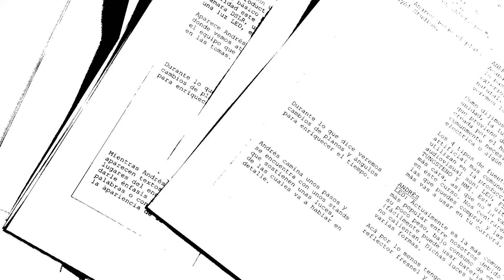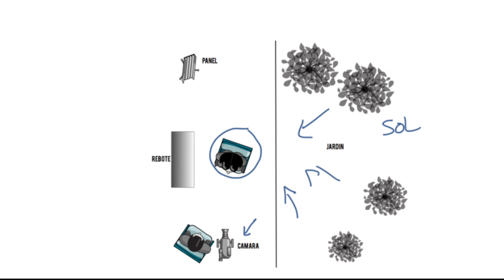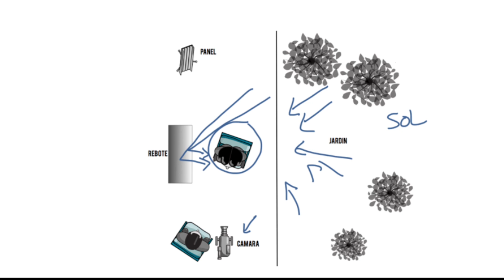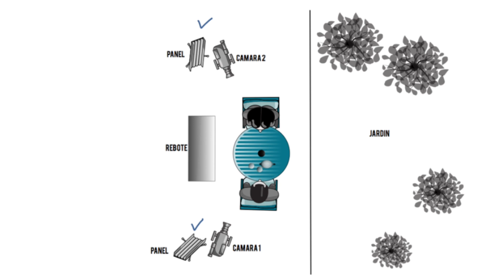Esquemas básicos de iluminación - Lección 13 (Curso de Producción Audiovisual)